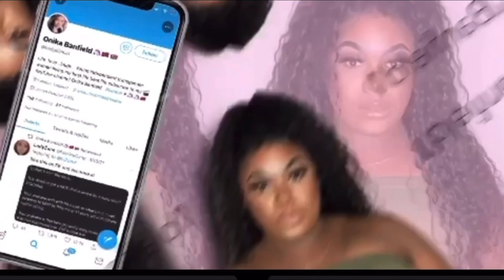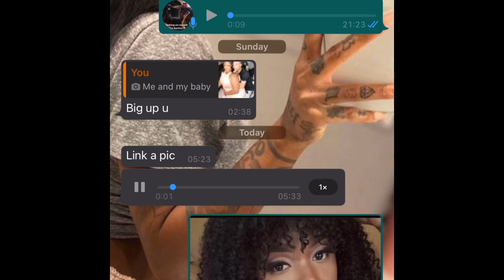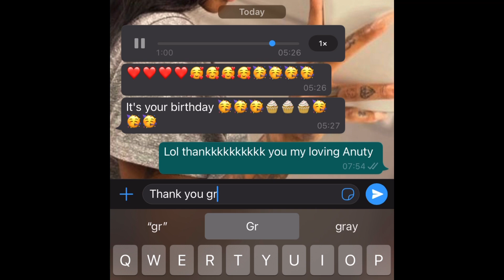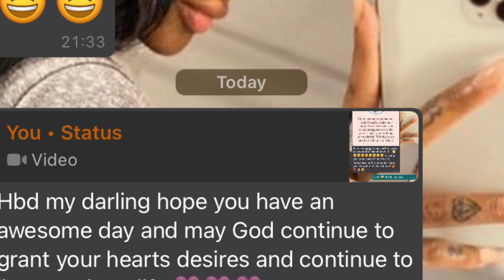25th birthday vlog/ birthday dinner party . (Caribbean style / Uk style )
Hope everyone is having a blessed summer
Today’s video is my birthday of love .

This is a list of all the people are used to help me put together the special day .

Baker / cake : follow on Instagram or call at

Chair hiya   : follow on Instagram or call at